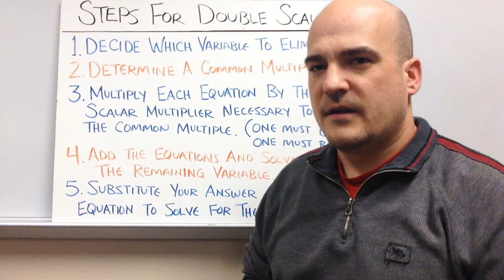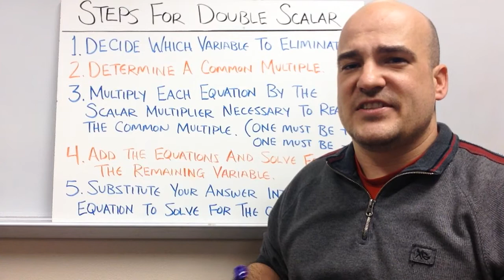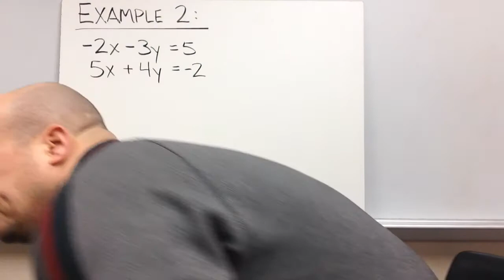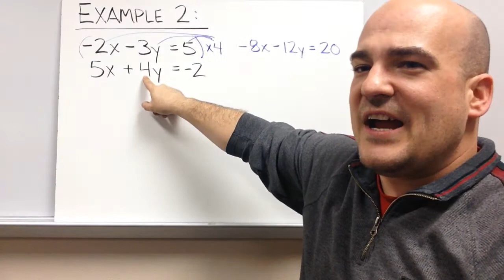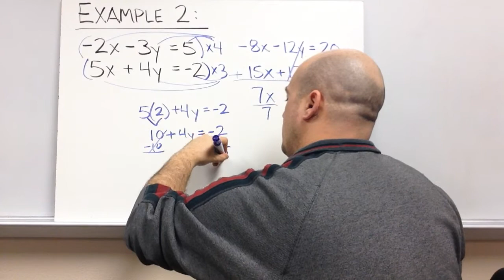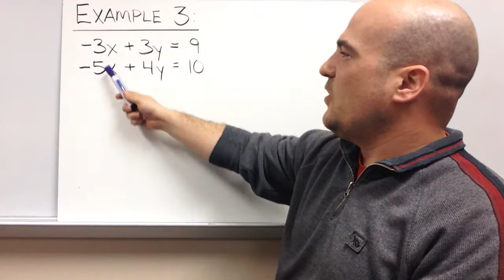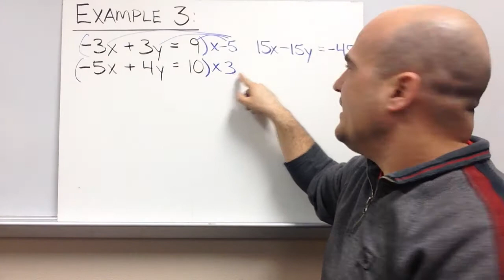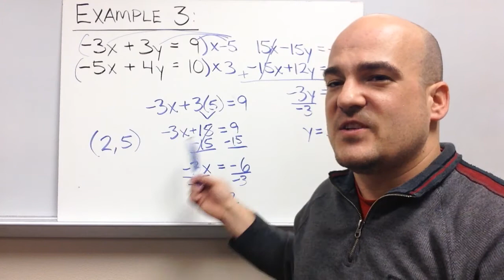Elimination using Double Scalar Multiplication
This video demonstrates how to solve systems using the elimination method when both equations need to be manipulated by scalar multiplication.